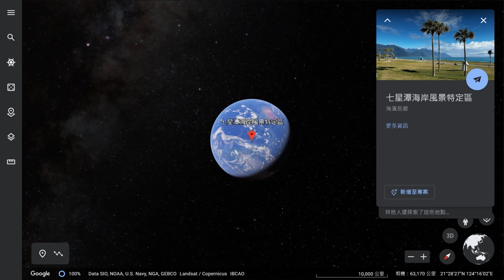4K 七星潭日出 花蓮縣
七星潭，位於臺灣花蓮縣新城鄉大漢村、花蓮市北郊、空軍花蓮基地東側。七星潭是花蓮縣唯一的縣級風景區，連接太魯閣國家公園、東海岸和花東縱谷國家風景區。
七星潭（撒奇萊雅語：Malongayangay）原本位於今日花蓮機場東側位置，因為南北縱向長條湖泊，北端為L型勺口，南端為勺柄，整體約略類似北斗七星，故名七星潭。1936年日治時期，日本當局為了建設花蓮港北飛行場（現今的花蓮機場）就填平了七星潭，現今只剩約四個零星湖泊。七星潭殘湖主要是國立東華大學美崙校區的涵翠湖，和空軍花蓮基地內的兩個小池塘。

月牙灣（Cikatingan），是原七星潭居民被日本當局遷居的地方，由於他們自認為七星潭人並懷念七星潭，就將新遷居之地稱為七星潭。現今七星潭為瀕臨太平洋的弧形海灣，由大大小小的礫石所鋪陳。地質上屬陡降型沙灘，瘋狗浪出沒，為全台十大危險海域之一[2][3]。此地昔日是小漁村，同時也是花蓮定置漁業發達興盛之地，原因係當地海域缺乏天然灣澳，然而因黑潮流過台灣東部，帶來各種迴游的魚類資源，加上中央山脈的山腳緊迫於海濱，沿岸的流水深且急，近海魚群在此匯集成天然漁場之故。

近年來，花蓮縣政府於七星潭興建石雕園區、賞星廣場、觀日樓、兒童遊樂場、港濱自行車道等休憩設施、在漁場附近設有海岸生態的解說牌，並且利用防風林區闢建德燕海濱植物園區，加上附近動植物生態非常豐富，已成為花蓮縣境內著名的休憩景點。